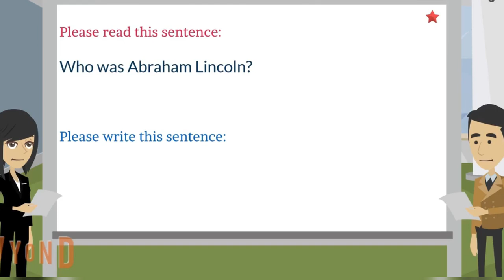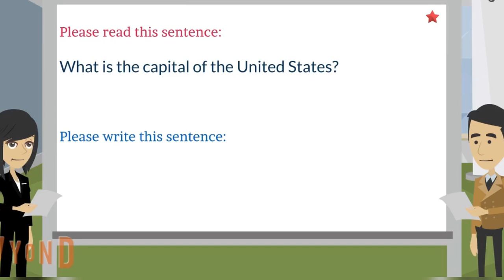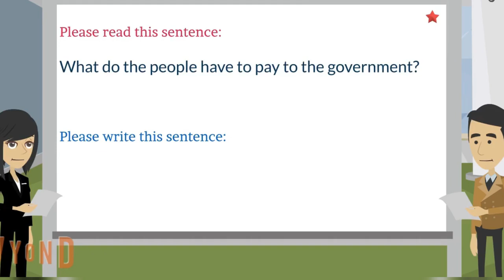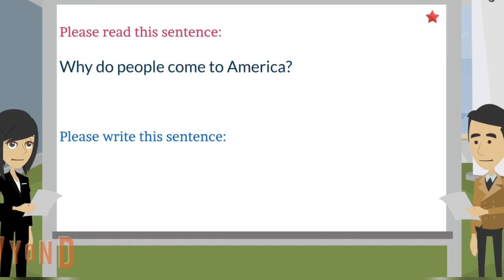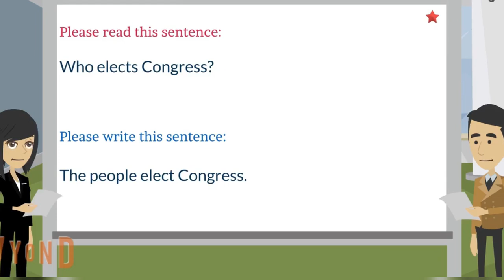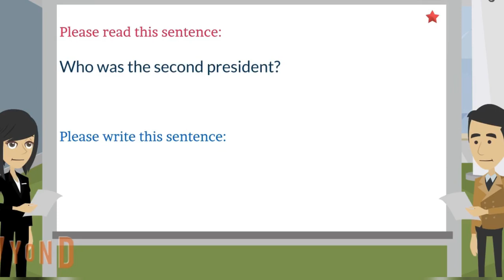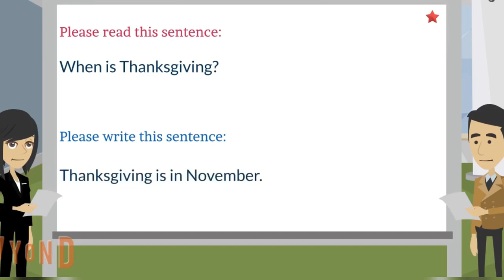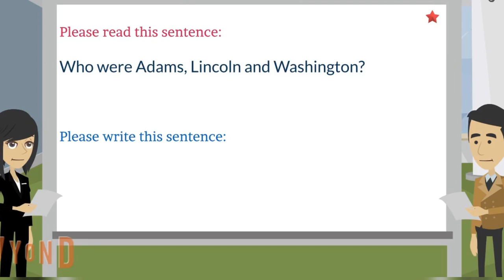Us Naturalization Test- Reading and Writing Vocabulary,Sentences.Thực Hành Đọc Viết Thi Quốc Tịch Mỹ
Các bạn cũng có thể xem những video khác của mình tại đây nha :

Mình sinh năm 1982 cho các bạn dễ xưng hô nha 🥰